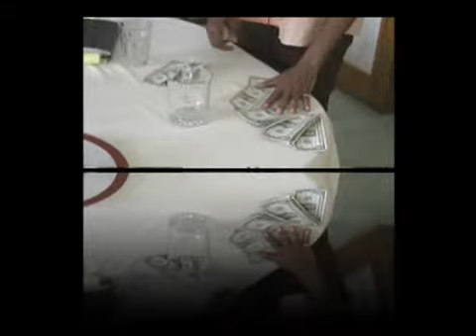Rooted In Giving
This is the third clip of a givers story.